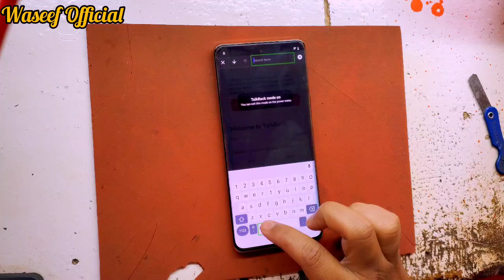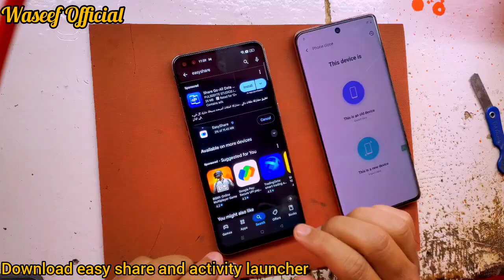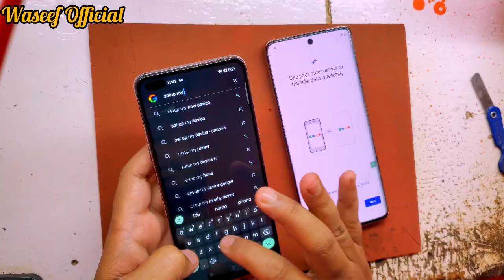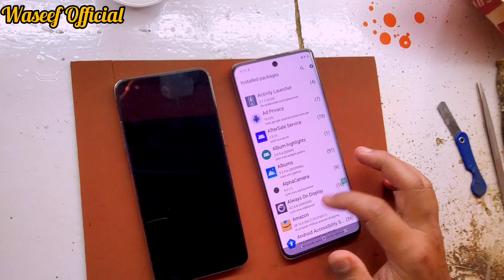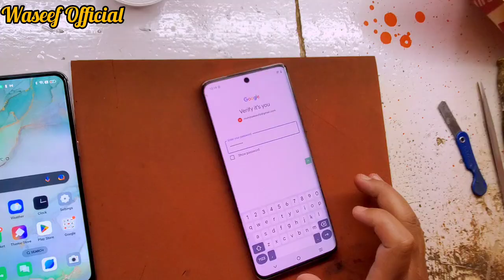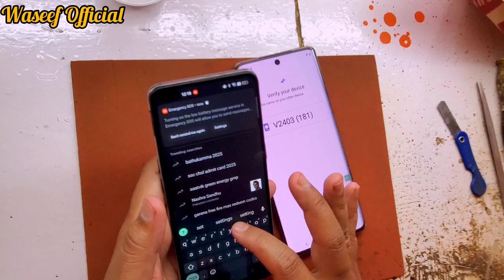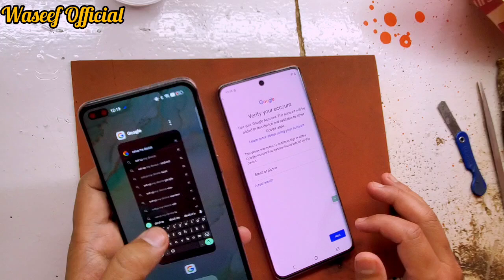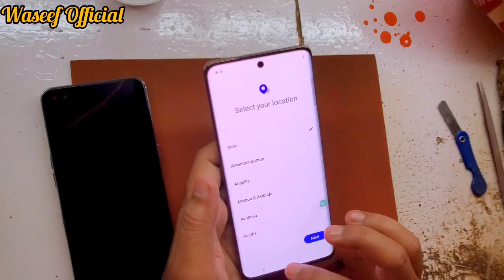Vivo V40e Frp Bypass Android 15 Without PC | Hard Reset Without PC | Lock Remove Without PC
Vivo v40e frp bypass activity launcher notworking

vivo y40e frp bypass unlock tool

vivo y40e frp umt

Vivo v40e frp bypass android 15 2025

vivo v40e frp bypass android 15 unlocktool

vivo v40e frp unlock

vivo y40e frp bypass latest version

vivo v40e frp bypass with pc
vivo v40e hard reset

vivo v40e hard reset not working

vivo v40e hard reset clear data notshowing

vivo v4Oe hard reset kaise kare

vivo v40e hard reset unlock tool

vivo v40e hard test

vivo y40e hard cover

vivo v40e 5g hard reset

vivo y40e ko hard reset kaise kare

vivo y91dpi setting
vivo v40e lock setting

vivo v40e lock kaise tode

vivo v40e lock screen time setting

vivo v40e lock screen name

vivo v40e lock screen wallpaper change

vivo y4Oe lock screen notifications

vivo v40e lock screen settings

vivo v40e lock screen wallpaper autochange

vivo y40e lock change

vivo v40e lock screen notification off
vivo y40e google assistant settings

vivo v40e google voice settings

vivo y40e google account kaise banaye

vivo v40e google dialer change

vivo v40e google assistant

vivo v40e google bypass

Vivo v40e google camera download

vivo v40e google password change

vivo v40e google lock kaise tode

Vivo V40e hey google settings